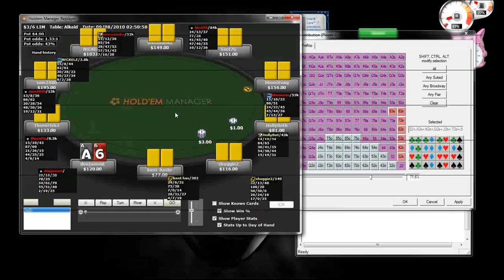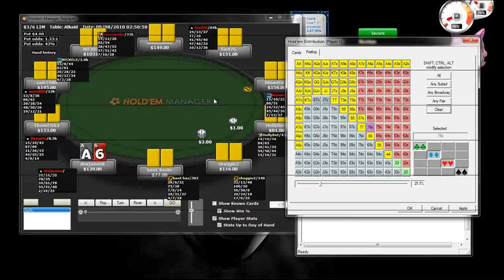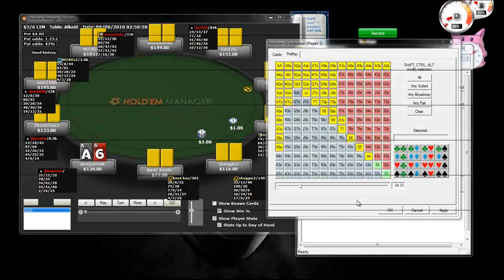[2/2] Donjuanmt: LHE Pre-Flop Opening Range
Free LHE coaching video uploaded with donjuanmt's permission (DonJuan on the 2+2 poker forums), with his commentary. Pre-flop open raising ranges for Limit Hold'em by position, shown in PokerStove. Part 2 of 2. Source: "Make 250k this year playing 2/4 - 5/10 FR" thread (where the vids were lost post-Megaupload seizure). Watch in HD.